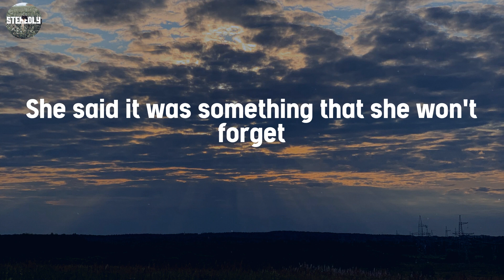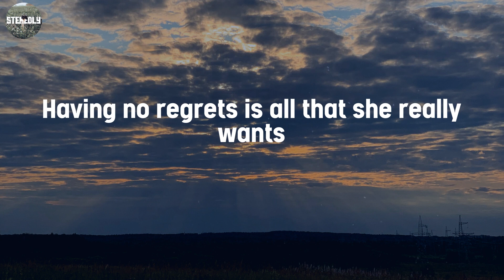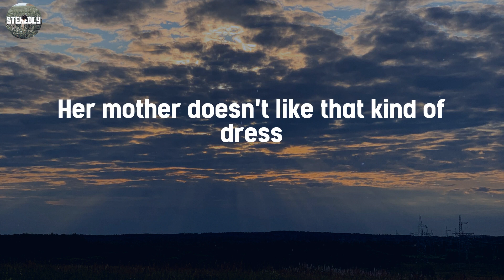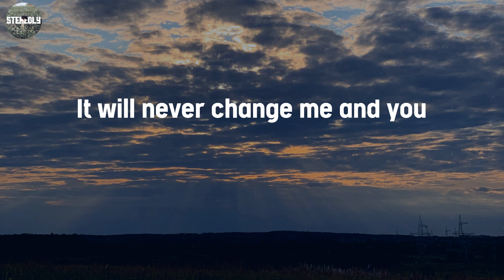Night Changes - One Direction / Lyric Video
Lyric Video / Night Changes - One Direction